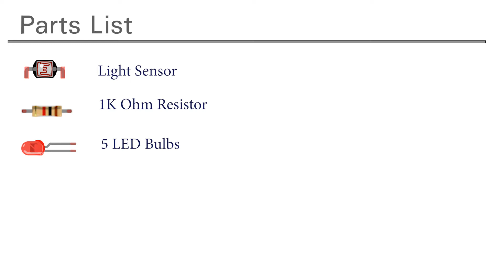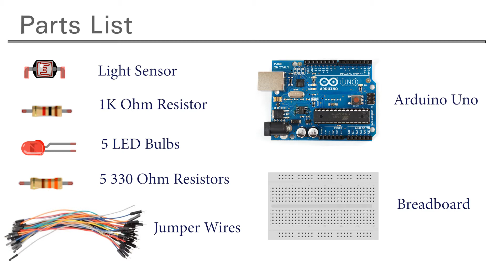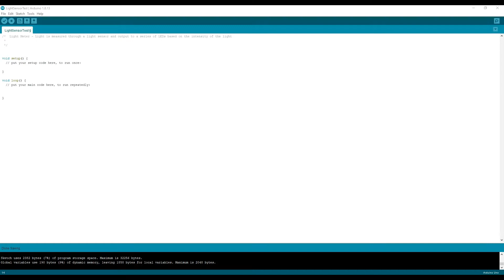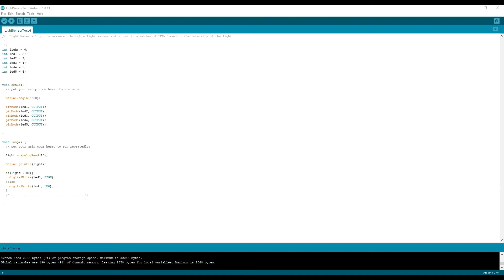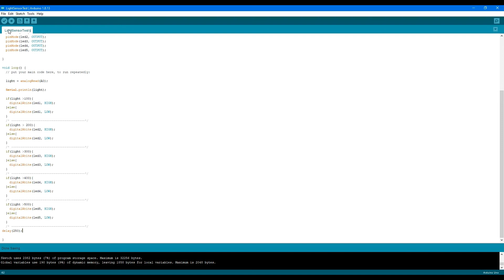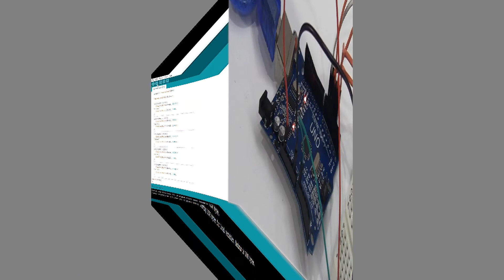Arduino Lesson 3 - Light Sensor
This project will teach you how to accept input to the Arduino through an analog sensor.  Light Sensors, Terperature Sensors, Humidy Sensors, are all examples of analog sensors.  This project will light a series of LED indicators to express the amount of light detected by the sensor.